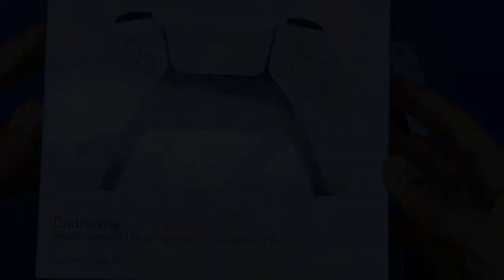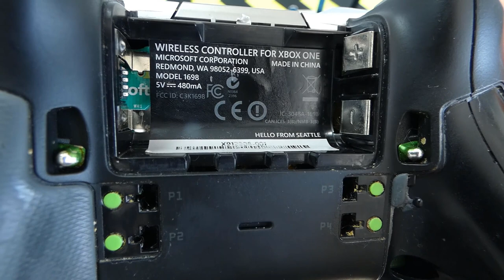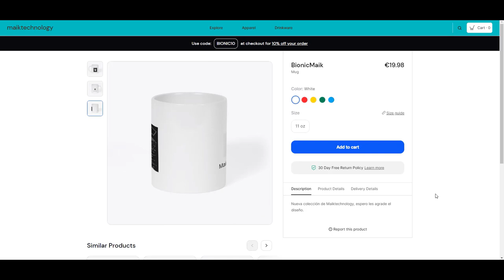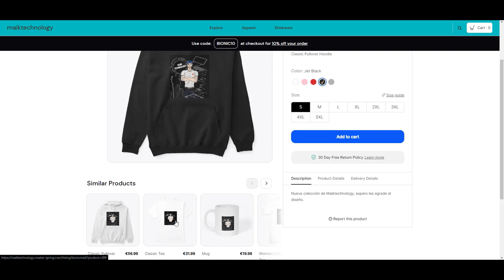Mando Xbox Elite Serie 1 Fallo Drift // Solución Definitiva Joystick Mal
Nueva pagina Web Oficial del Canal donde podrás encontrar todo lo que muestro en mis videos, tanto herramientas como los productos

Link de compra:
Kit de Apertura con Destornillador:

Mando Elite serie 2 nuevo:

Base de carga con 2 baterías recargables PDP GAMING:

Mi PC PORTATIL PERSONAL Y DE SOBREMESA:
Gigabyte G5 GD: